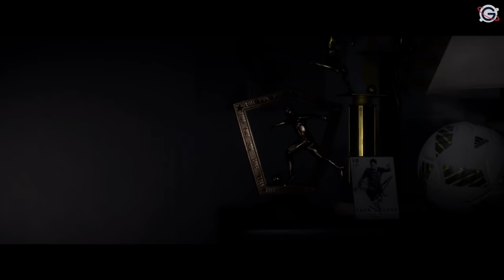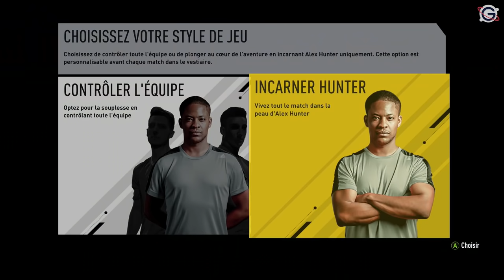FIFA 17 : L'AVENTURE FR #1 - L'histoire de Alex Hunter !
Gameplay | Let's Play FR (Français) sur Fifa 17 (L'Aventure - The Journey) !

Profitez de mon code réduction de 5%: "GALAX"

Galax